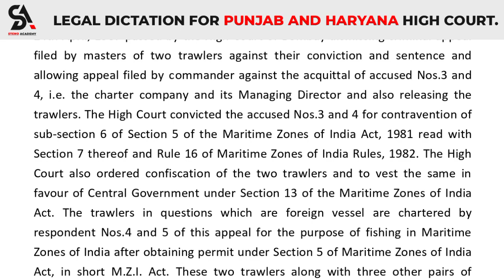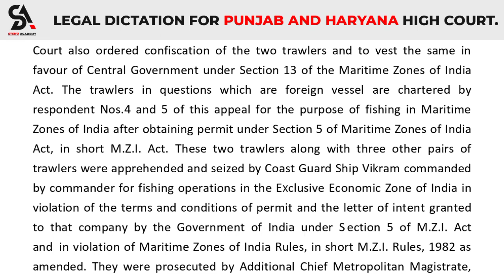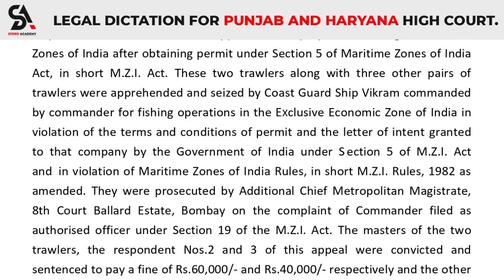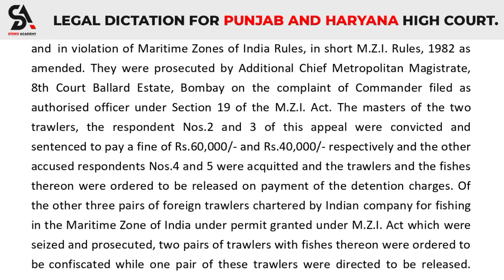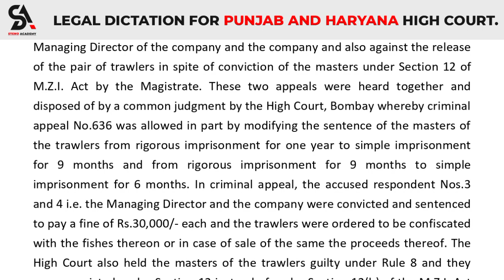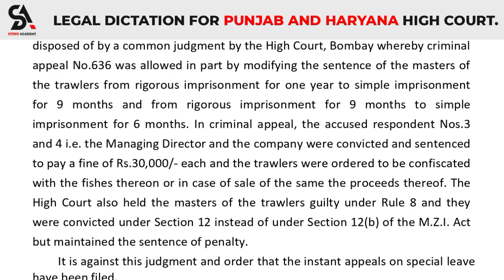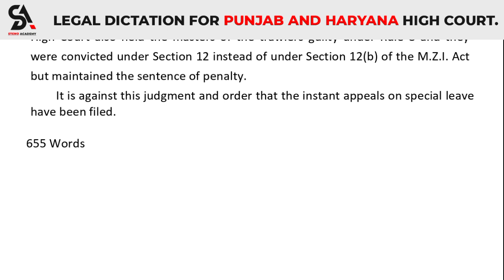110 WPM || #66 ll LEGAL DICTATION FOR PUNJAB AND HARYANA HIGH COURT'S [ORIGINAL JUDGMENT]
SHORTHAND DICTATIONS
GET GOVT. JOBS ?